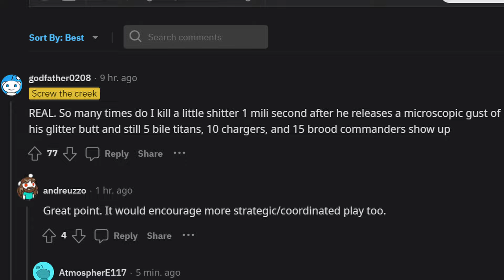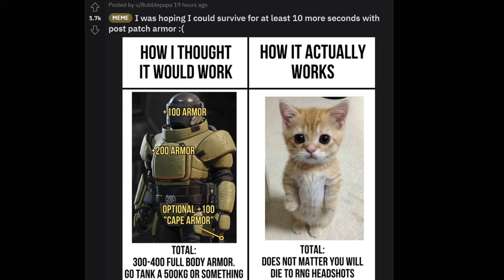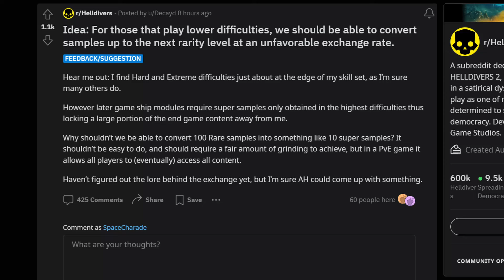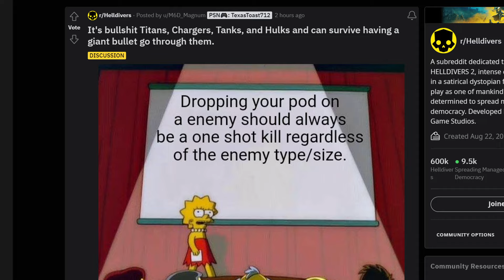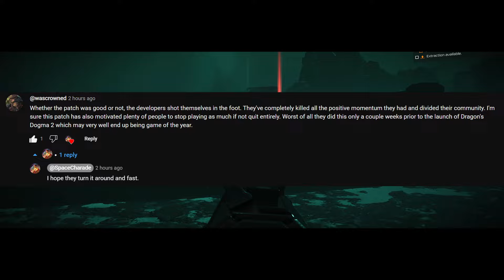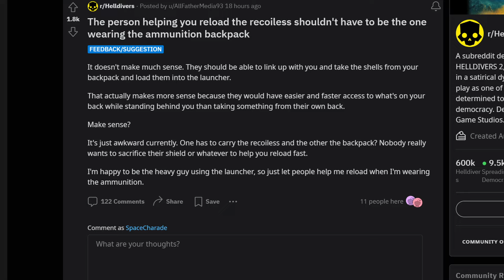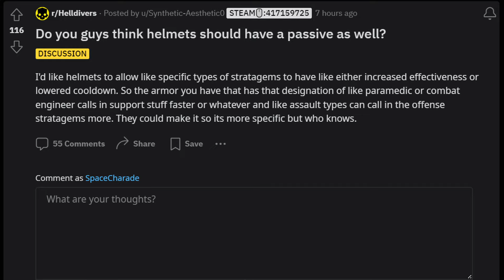THE GAME IS HARDER NOW? THE MECHS ARE OUT! POSSIBLE SAMPLE EXCHANGE? - Helldivers 2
This game has seemingly become way harder in the past few days and it also seems like you can get your hands on the mechs - if you're lucky.